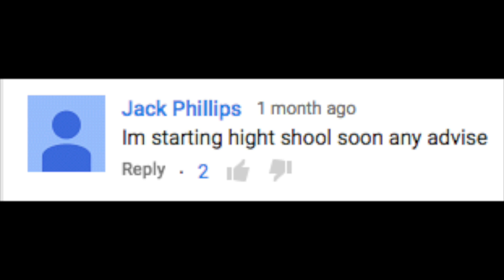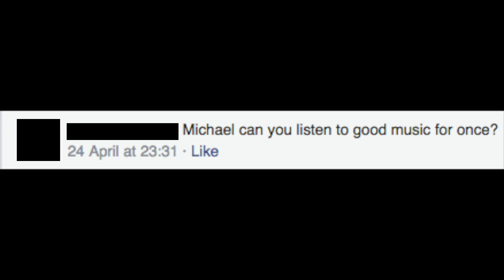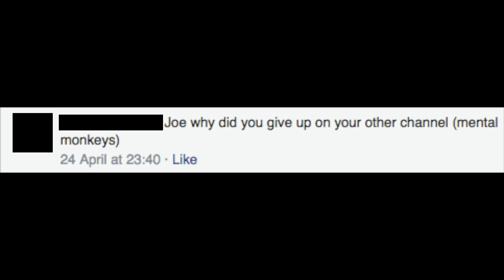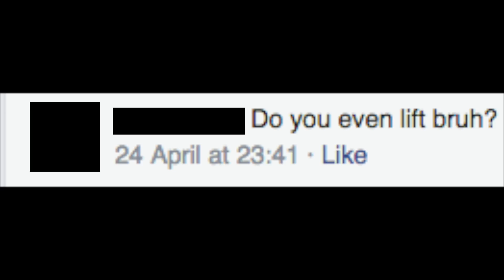Q&A W/TheOtherStuff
Today I do a shortish Q&A with my friend (TheOtherStuff (Michael)) and I hope you enjoy